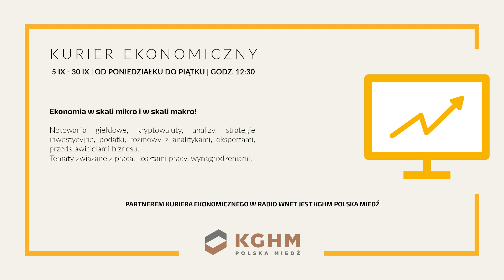Czy będziemy mieli czym grzać w zimę? Roszkowski: Powinniśmy sobie poradzić, ale będzie bardzo drogo